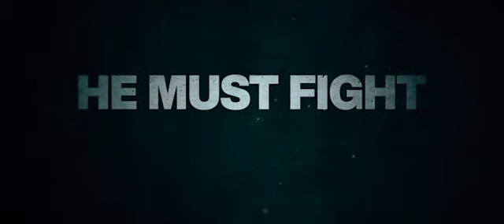The Siege Trailer 1 HD 2023